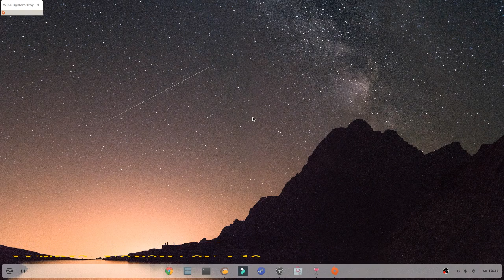Titanfall 2 on linux - multiplayer - LUTRIS 4.19 - ZORIN OS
ZORIN OS
R9 380X
12 GB RAM
I5 3550

Titanfall 2 is a first-person shooter video game, developed by Respawn Entertainment and published by Electronic Arts. A sequel to 2014's Titanfall, the game was released worldwide on October 28, 2016 for Microsoft Windows, PlayStation 4 and Xbox One. In Titanfall 2, players control Titans, mecha-style exoskeletons and their pilots, who are agile and equipped with a variety of skills ranging from wall-running to cloaking. Set in a science fiction universe, the single-player campaign follows the story of Jack Cooper, a rifleman from the Frontier Militia, who bonds with his mentor's Titan BT-7274 after his mentor is killed. Together, they embark on a quest to stop the Interstellar Manufacturing Corporation (IMC) from launching a superweapon that is threatening to destroy the Militia planet Harmony.

The game's two-year development cycle began in mid-2014. The decision to add a single-player campaign to the game came about because the team wanted to expand the game's player base. They came up with different ideas and prototypes, and integrated them to form a single coherent campaign. Gargantia on the Verdurous Planet and buddy cop films, as well as the video game Half-Life inspired the game's campaign and narrative. The team also overhauled the progression system and made subtle changes to the multiplayer to make the game fairer to players. Valve Corporation's Source engine powers the game. Stephen Barton returned to compose the game's music.

Upon release, the game received critical acclaim. The single-player campaign was praised for its design and execution, and the multiplayer modes for building on the foundation of the original game. Despite the positive reception, Titanfall 2 underperformed commercially, with most attributing its underwhelming performance to it going on sale in a crowded release window, being placed between the release of Battlefield 1 and Call of Duty: Infinite Warfare. It was nominated for multiple year-end accolades including Game of the Year and Best Shooter awards, by several gaming publications. Respawn continued to support the game after its release, providing several updates and free downloadable content.